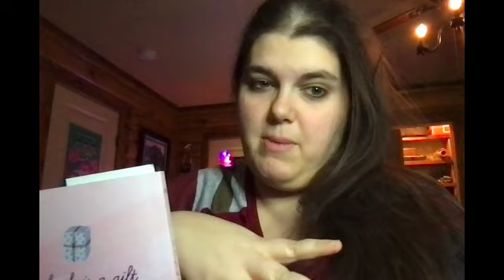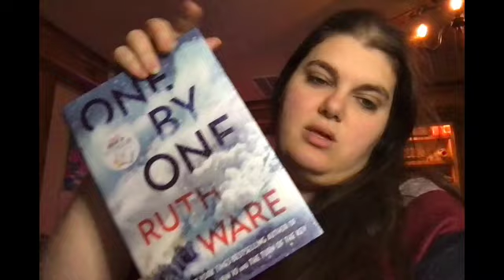12 Days of Book-Club-Mas, Day 4: Story & Present... What did I get!!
12 Days of Book-Club-Mas
Volume V

Day Four- Between the Lines
By: MacKenzi Dollins